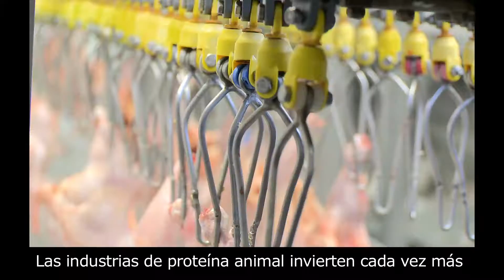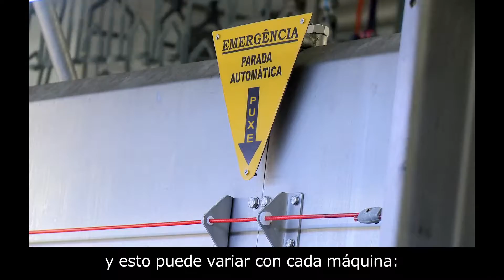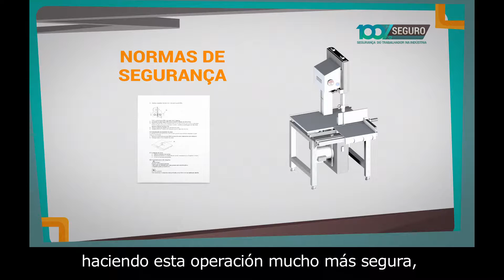Série 100% Seguro - SESI - Frigorífico -Cuidados no uso de Diferentes Serras - Subtítulos en Español